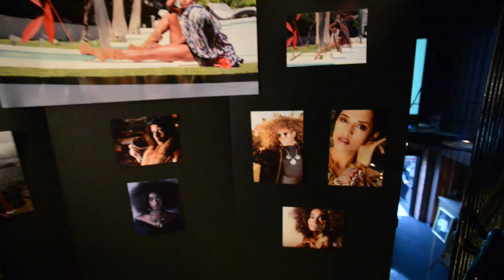RAW Artists EN MASSE At Stingaree San Diego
I am excited to say that I have been chosen to showcase my photographs at San Diego Rawartists show August 29th 2013. So great to meet all those wonderful people and make some great contacts! And thank you SO much to everyone who joined in this mega uber fun RAW EN MASSE Art Show.

RAW:natural born artists is an independent arts organization, for artists, by artists.

BLACKTOP ROYALTY
Blacktop Royalty is an American alternative rock band that formed in San Diego, California, in 2011. The band's line-up is Scott Middough (lead vocals, keyboard, guitar), Jason Brady (guitar, keyboard, backing vocals), Michael Greenlese (guitar, backing vocals), Jake Matthiesen (bass guitar), and Dave Saunders IV (drums).

BELMONT LIGHTS
Belmont Lights is an Alt/Pop/Rock band from San Diego, CA. After 2 years of playing shows throughout the west coast, and releasing two EPs ("Soon Enough" 2010 & "Sparrow" 2011) under the name, The Pennant, the band gained attention from industry professionals who advised them that a name change would be best for a mainstream appeal. In 2012 they became known as, Belmont Lights.